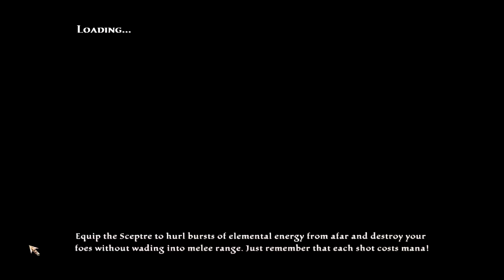★ Kingdom of Amalur Reckoning - Walkthrough Part 7